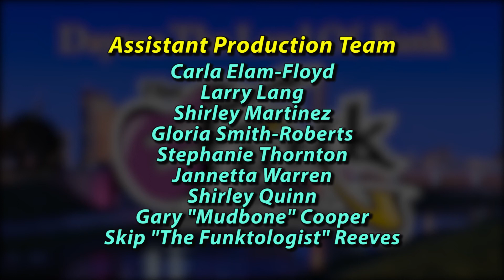Billy Jones, Guitarist for the Funk group, "HEATWAVE" interview with "ON The 1 TV", Your Host "G".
Funk Chronicles "On the 1" TV with Billy Jones, guitarist with the Funk group HEATWAVE w/host "G". This interview was recorded at DATV Studios in Dayton Ohio on October 4, 2017.